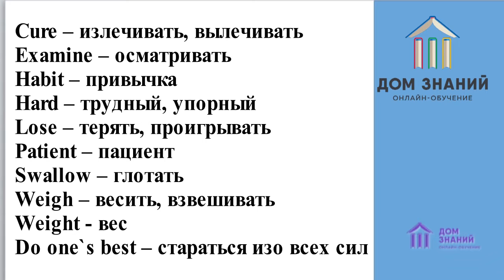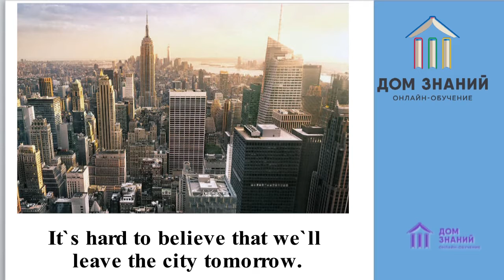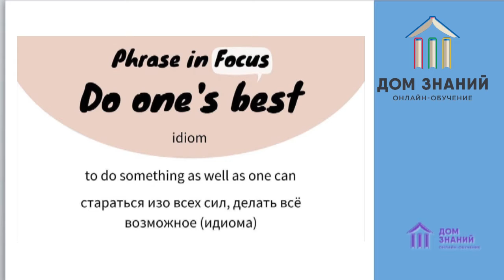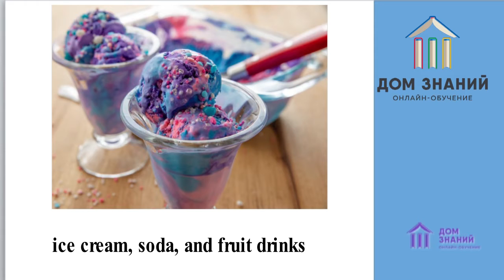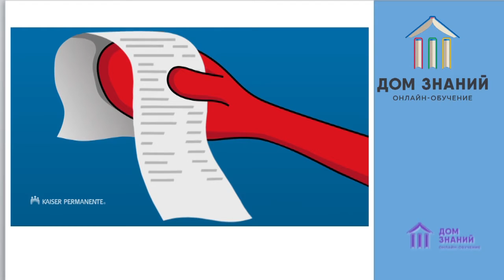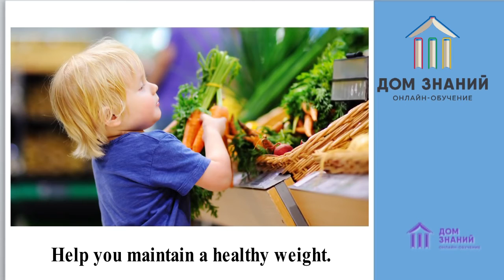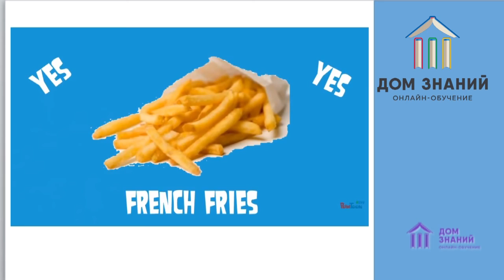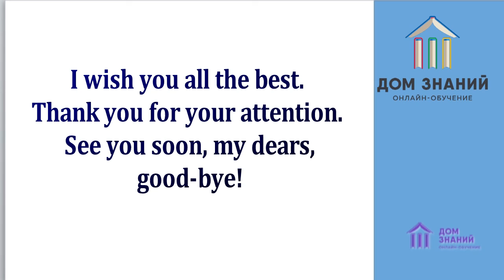7 класс. Английский язык. Ибрагимова Н.Г. Тема: "Вредная пища"